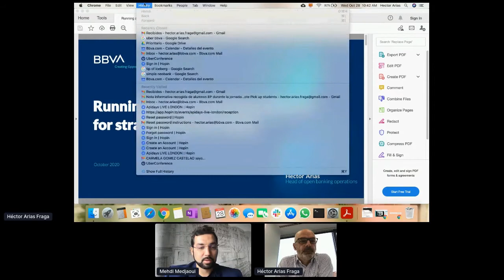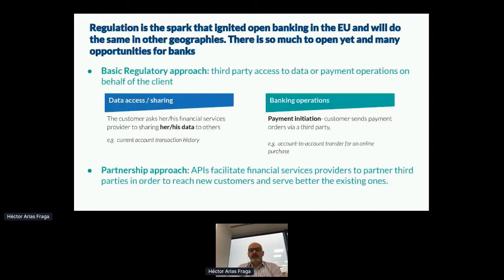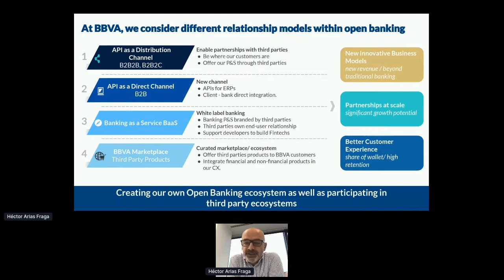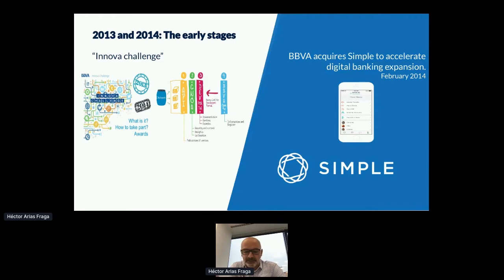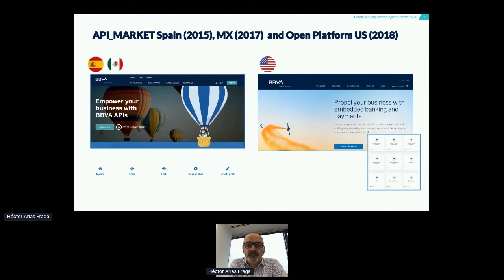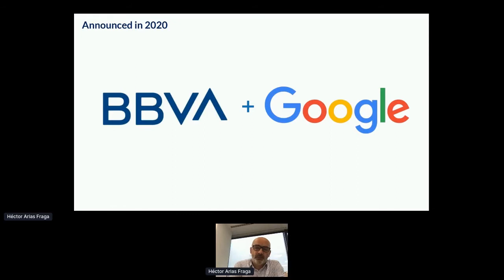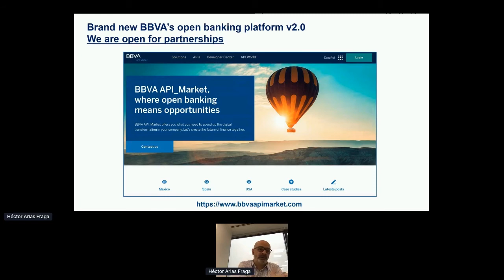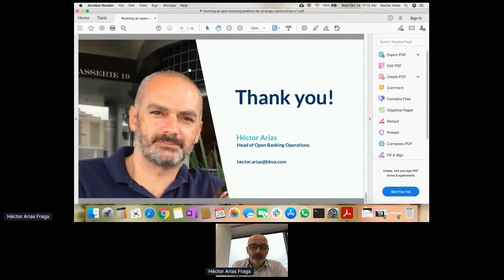Apidays LIVE London 2020 - Running an open banking platform for strategic partnerships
Running an open banking platform for strategic partnerships
Hector Arias, Head of Open Banking Operations at BBVA